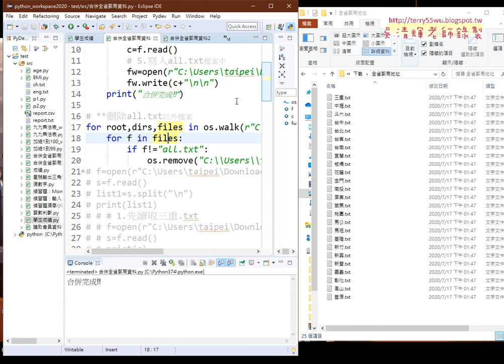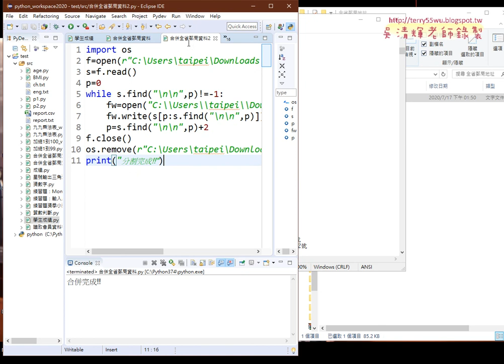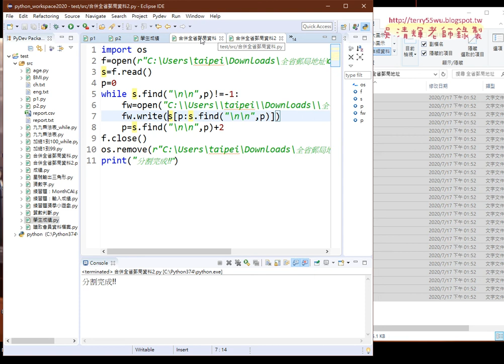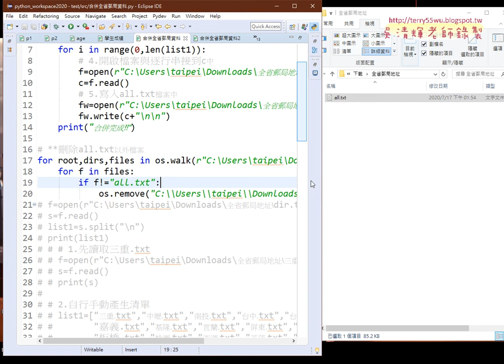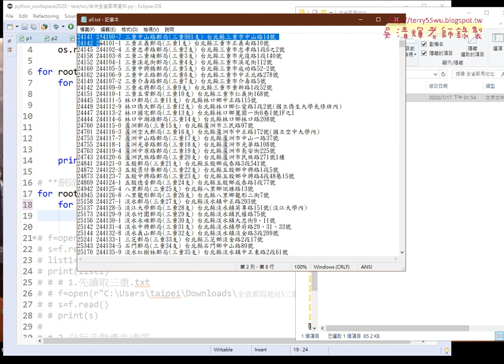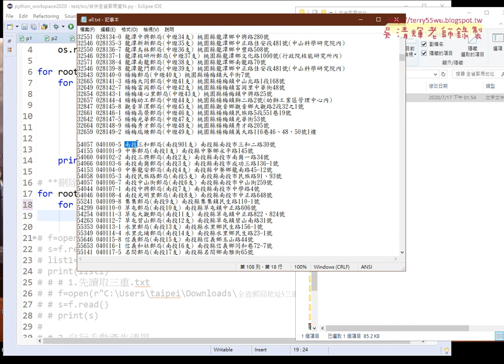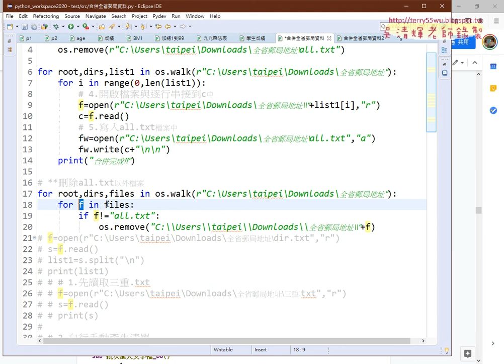07 刪除all以外檔案